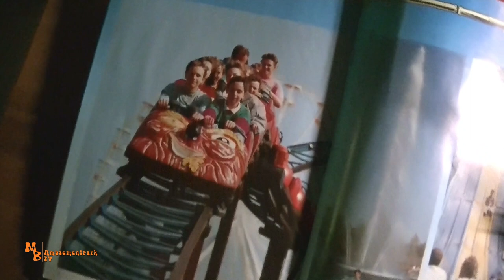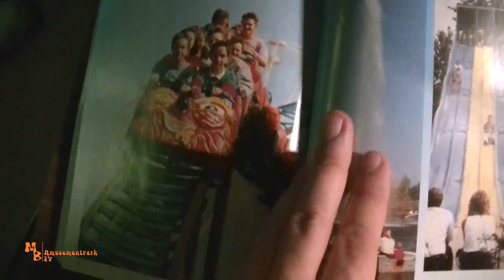Bye Bye Chura Racer / Serengetipark Hodenhagen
Moin!
In diesem Video verabschieden wir uns vom Chura Racer im Seregetipark Hodenhagen. Die Achterbahn vom Typ "Zierer Tivoli Large", war von 1983 bis zum Ende der Saison 2019 in Betrieb. Von 1983 bis 1998 fuhr die Bahn unter dem Namen Marienkäferachterbahn und hatte auch einen entsprechend, gestalteten Zug. 1999 erfuhr die Bahn einer kompletten Technischen und Optischen Umgestaltung und wurde so zum Froschflitzer. Früher musste der Bediener der Achterbahn noch, in einem Fliegenpilz ähnlichem Bediener Häuschen, Schwere Hebel Betätigenen, um die Achterbahn auf die Fahrt zu schicken. Ich habe auch einige kleine Einblicke der alten Gestaltung, in vorm von alten Bildern aus den damaligen Parkbüchern, ins Video gepackt. Viel Spaß beim anschauen!